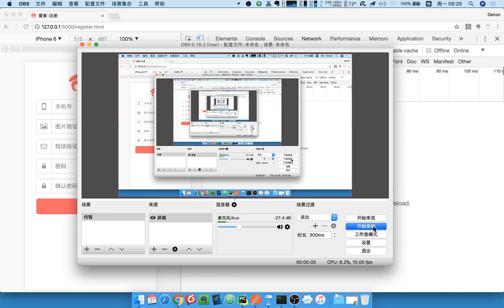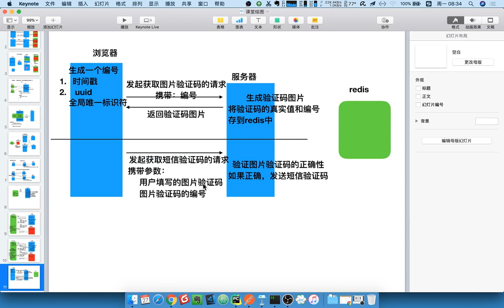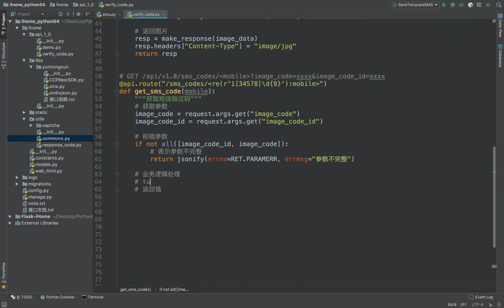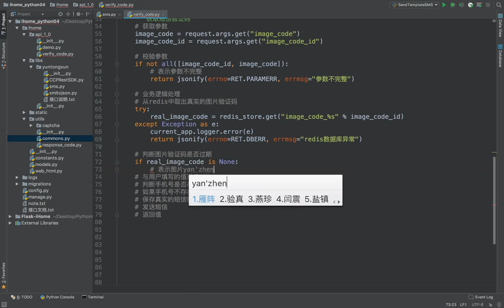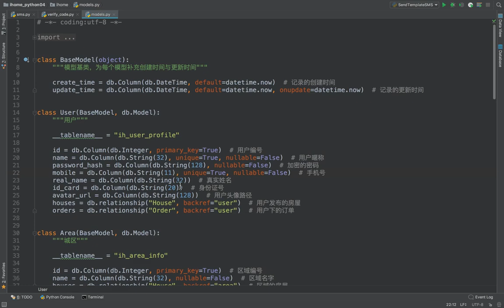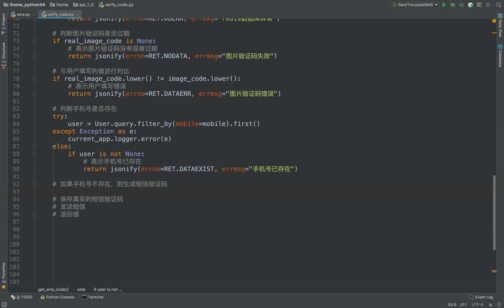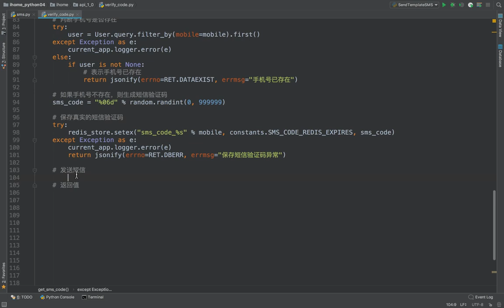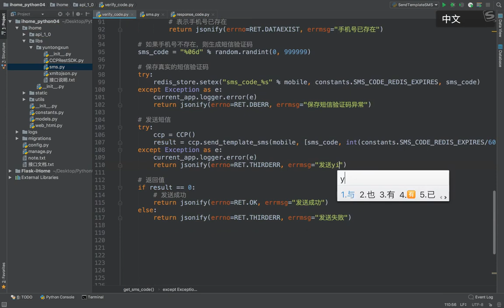17 爱家租房项目丨06 短信验证丨03 发送短信验证码后端编写